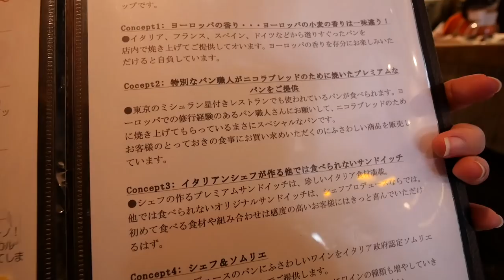【海外グルメ】ドイツの朝食！朝からビールは本当なのか！？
今回は、名古屋市の千種区にある『ニコラブレッド』に行ってきました！
ドイツパンのプレッツェルやイタリアのパニーノなど、美味しいパンが盛り沢山！
最後にレモンタルトも頂いて、今回も大満足なヨーロッパの朝ごはんになりました！

今回行ったパン屋さん『ニコラブレッド』の情報